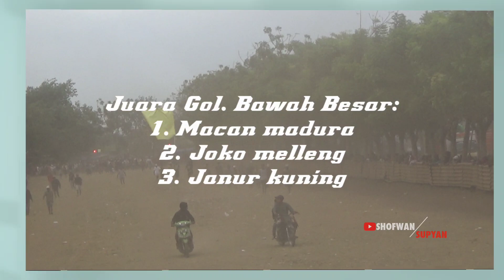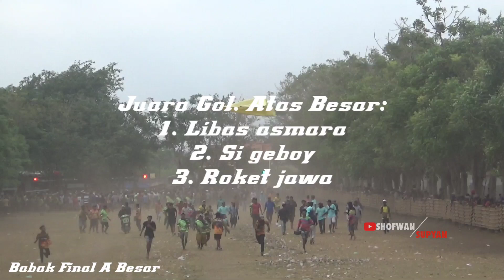FULL HD‼️SEMI FINAL & FINAL KERAPAN SAPI PERANG BINTANG HUT LINDA TERSAYANG